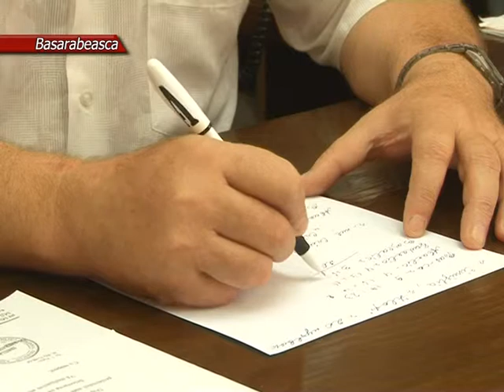S AU ÎNTORS PLINI DE ISTORII ŞI ENERGIE